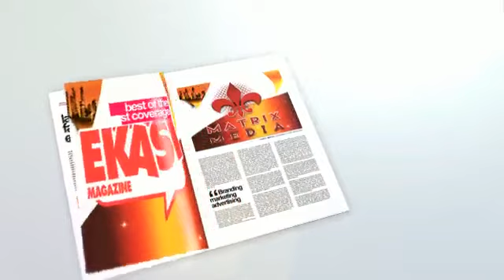magazine movie x264